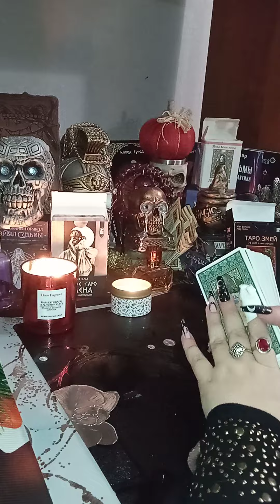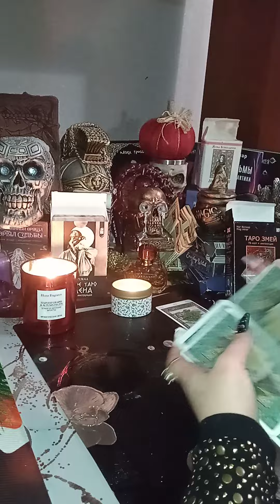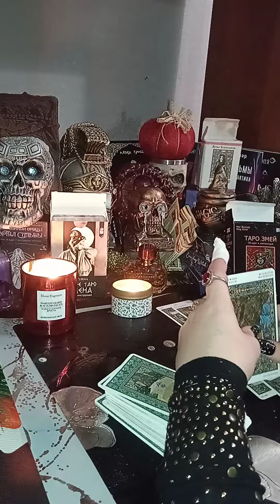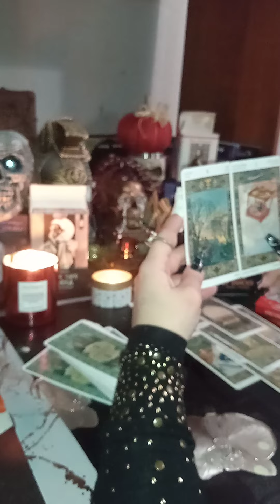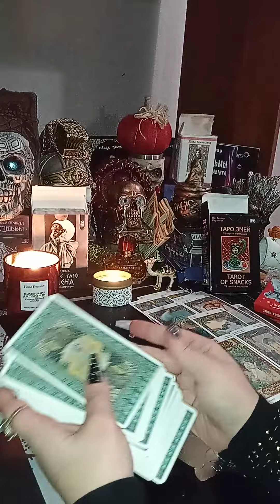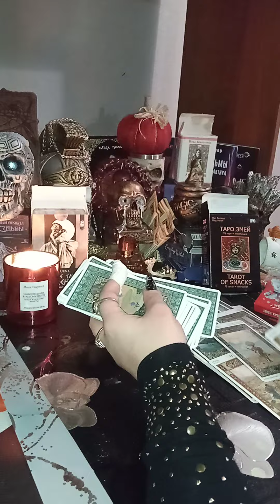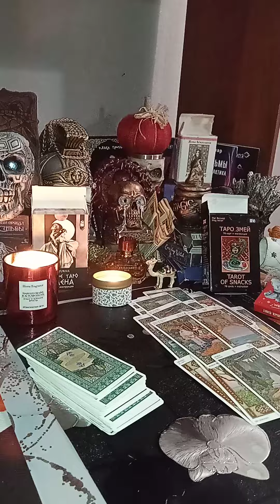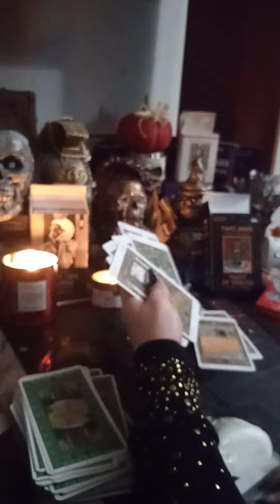ЕГО БЛИЖАЙШИЕ ДЕЙСТВИЕ К ВАМ 😍ТАРО 🤯